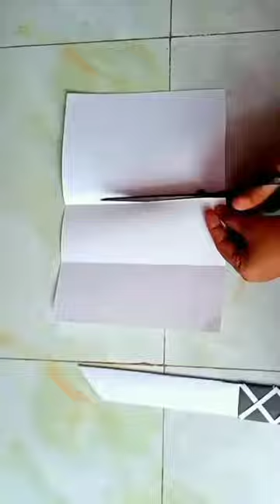Tom 🍓 Jerry (Paper Knife)Real End Twist😂🎈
Welcome to EirasTube, your go-to channel for all things DIY crafts, paper crafts, school projects, and more! Get inspired with easy craft ideas, fun school hacks, and creative DIY projects to spice up your school supplies and everyday life. Whether you're into miniature crafts, easy paper craft tutorials, or looking for innovative DIY ideas and life hacks, we've got you covered. Join us for step-by-step tutorials and tips to unleash your creativity and make something amazing today!